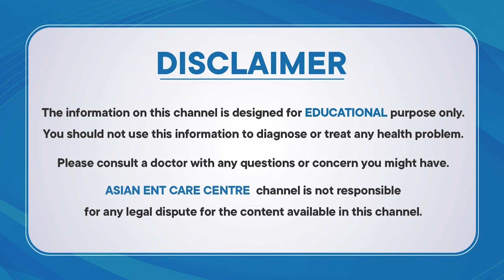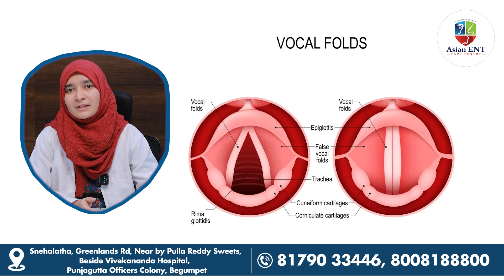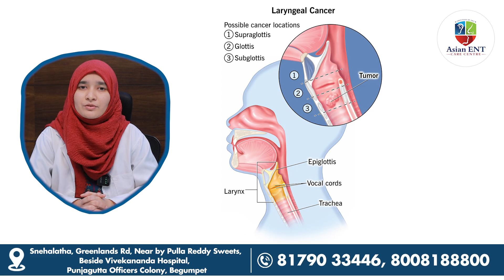Why Does Your Voice Sound Angry or Harsh? | Throat Infections And Treatment | Asian ENT Care Centre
Why Does Your Voice Sound Angry or Harsh?

Hello Viewers!

In Today's video, Dr. Aeesha Tasneem, MBBS (KMC), MS (ENT), Osmania, DNB, Fellowship in Skull Base Surgery, explains the causes behind voice harshness and the available treatments. From common infections to serious vocal cord issues, learn what your voice might be telling you.

Welcome to ASIAN ENT CARE CENTRE – Dr. Chava Anjan ENT Hospital, Hyderabad

ASIAN ENT CARE CENTRE, with its presence in Hyderabad, is a prominent ENT hospital that is committed to offering cutting-edge treatment for ear, nose, and throat diseases. Founded with the mission to implement research-oriented diagnostic and therapeutic ENT practices, our centre is at the cutting edge of innovation in otolaryngology in India.

Under the guidance of top ENT expert Dr. Chava Anjan, our hospital boasts cutting-edge technology and world-class infrastructure to manage a plethora of ENT ailments. Our aim is to provide accessible, affordable, and evidence-based treatment to patients from all over India.

Our YouTube channel is a source of reliable information on:

Sinus treatment and endoscopic sinus surgery

Diagnosis and treatment of hearing loss and hearing aid options

Tinnitus and ear infection management

Treatment of voice and speech disorders

Thyroid and neck swelling evaluation

Allergy testing and nasal blockage treatment

Tonsillectomy and adenoid surgery procedures

Snoring and sleep apnea solutions

If you are seeking the best ENT doctor in Hyderabad, expert sinus specialist, or latest ear surgery options, this channel offers authentic medical content compiled by experienced professionals.